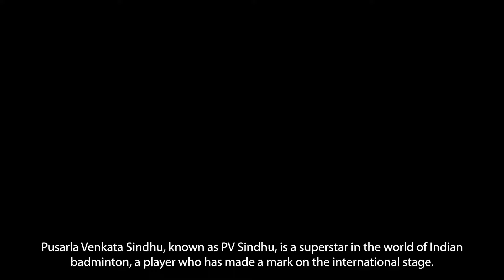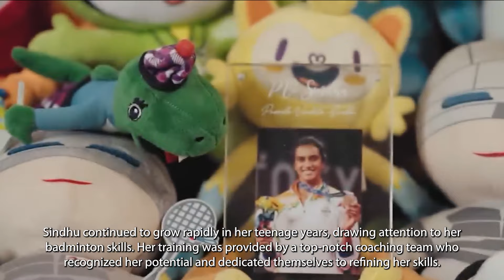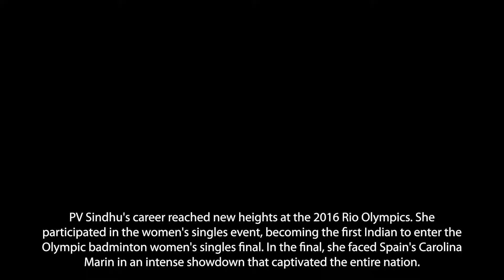P. V. Sindhu: The Courage and Glory of the Badminton Journey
P. V. Sindhu, the Indian badminton sensation, has become a global sports icon with her resilience, talent, and remarkable achievements. Throughout her journey in badminton since childhood, Sindhu faced numerous challenges and pressures. However, she never shied away and courageously overcame various obstacles. Her unique style and outstanding skills have propelled her to prominence in international competitions, earning her numerous accolades.

Behind Sindhu's success lies her unwavering dedication to her dreams and the spirit to persist in the face of failure and adversity. Her story inspires the younger generation, illustrating that with determination and hard work, any goal can be achieved. The tale of this badminton champion serves as a poignant example of resilience, reminding us of the value of persistently pursuing dreams amidst challenges.

"Don’t leave in a hurry after watching it, fill out the questionnaire and participate in the lottery
Questionnaire link:
For detailed activities, please refer to the official ins"